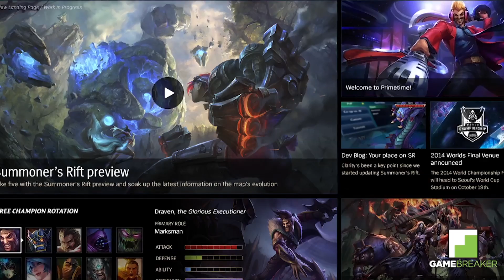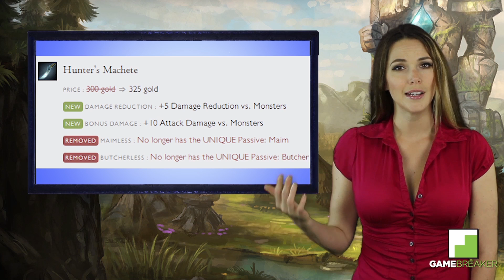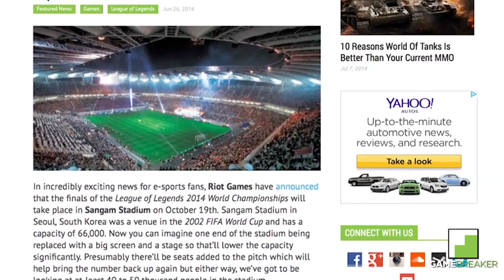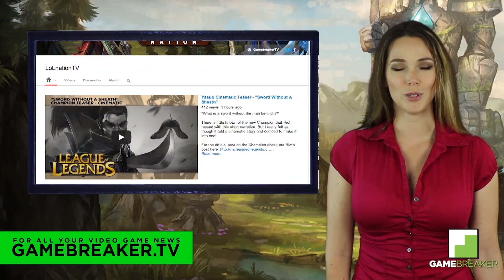New Client in the Works and Jax Finally Nerfed - League of Legends Waypoint - 7-10-14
League of Legends Waypoint 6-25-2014 will show you:

0:20 - New client & patcher in the works

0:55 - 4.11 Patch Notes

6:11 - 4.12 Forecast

Producer: Dom Fahey
eSports Producer: Justin DuBree, Adrian Lloyd
Editor: Justin Zagri
Assistant Editor: Adrian Lloyd

League of Legends Waypoint isn't endorsed by Riot Games and doesn't reflect the views or opinions of Riot Games or anyone officially involved in producing or managing League of Legends.

Developer: Riot Games
Release: 10/27/09
Genre: MOBA
Platform: PC
Publisher: Riot Games

League of Legends is a multiplayer online battle arena video game developed and published by Riot Games for Microsoft Windows, inspired by the popular Defense of the Ancients map for Warcraft III. It was first announced on October 7, 2008, and released on October 27, 2009. The game was in a closed beta from April 10, 2009, to October 22, 2009.  It then transitioned to open beta until release.